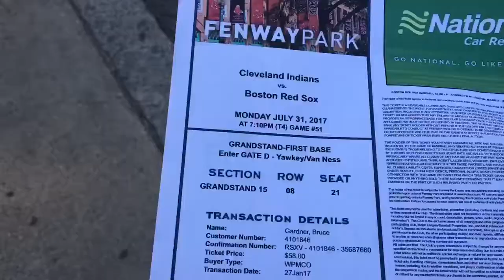RED SOX vs. INDIANS - 7/31/2017